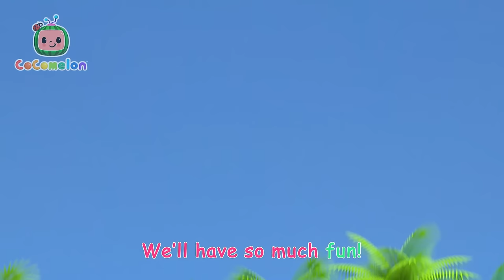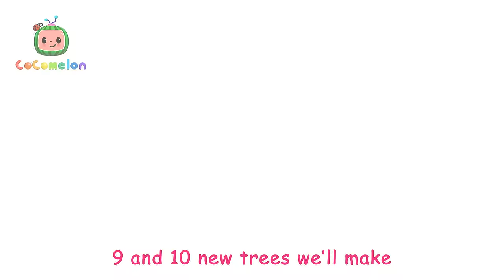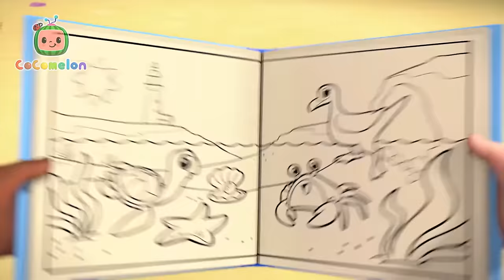Dad is My Hero Song | Cocomelon | Cartoons for Kids | Childerns Show | Fun | Mysteries with Friends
Parents are our heroes! Sing along to CoComelon's following in dads footsteps song and join JJ as he tries to be like dad!

Lyrics:
JJ: I follow Daddy’s footsteps
I do what he does
I follow in Dad’s footsteps
I try because
If Dad can try
Dad: Da dee doo da da!
JJ: So can I
(JJ mimics incorrectly) Da daa dee do doo!

What’s Dad doing now?
Can I try somehow?
I have never
Climbed on this before!
Okay, here I go
Once I try I’ll know
If I want to
Try some more!

I try because
(JJ mimics incorrectly) Doo dee dee da day!

I have never
Helped like this before!
Try some more!

I try because
(JJ mimics incorrectly) Doo do dee da doo!

I have never
Tasted this before!
Since I tried, I know
That I want to
Try some more!

I try because
(JJ mimics correctly!) Da dee doo da da!

Welcome to Moonbug Kids – Mysteries with Friends. Kids Cartoons where you can find all of Moonbug’s best detective mascots in one hub! Whether you want to learn with JJ while watching Cocomelon, play alongside Ella and Grandma Mei in Lellobee City Farm, visit Beachtown with Cozy Coupe, build and learn with Lego DUPLO, or sing nursery rhymes with Little Baby Bum; there's something for everyone!

Timestamps:
00:00 Following in Dad's Footsteps
03:03 Days of the Week
06:04 Play Outside - Beach
08:41 I Love Science Song
11:16 Pizza Song
14:11 Counting Apples
17:06 Pasta Song
20:07 Wheels on the Bus - Playground
22:49 Train Park Song
25:30 Clean Up Song
28:13 Heroes to the Rescue
30:54 Simon Says
33:39 Fire Truck Wash Song
36:23 10 Little Dinos
39:05 Silly Kooky Halloween
41:37 Color Kaleidescope
44:22 Shapes In My Lunch Box
47:50 The Sailor Went to Sea
50:26 Stick to It
53:46 Airplane Song
56:29 The Most Compost
59:45 Hand Washing Song